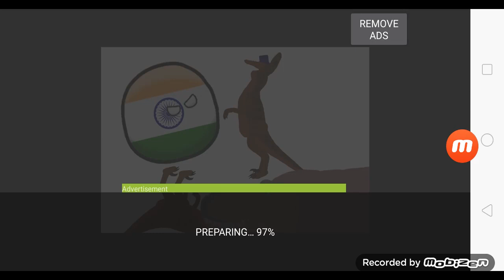usa vs india action film be like